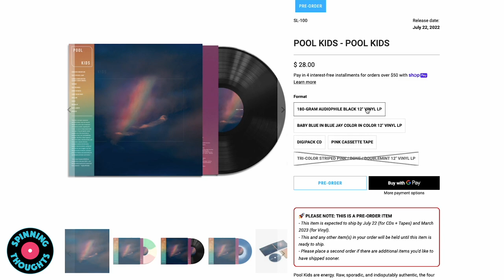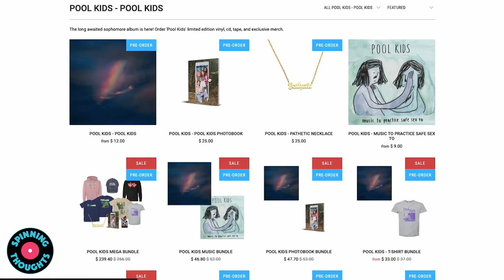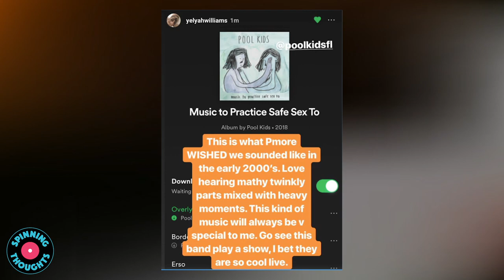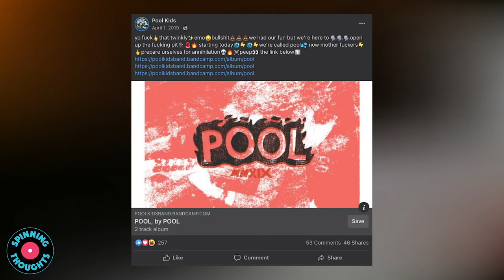Pool Kids talk new self-titled album, current tour, creative vision + more! (Episode 230)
Episode 230 features special guest Pool Kids. We talk about their upcoming self-titled record, current tour with Into It. Over It., Hayley Williams talking about the band, their creative vision + more!

Tune in every Thursday at Midnight ET on idobi Radio for all new premiere episodes

More free music content including playlists, written/video reviews, social media, interviews + more